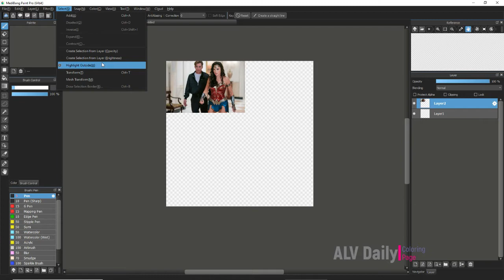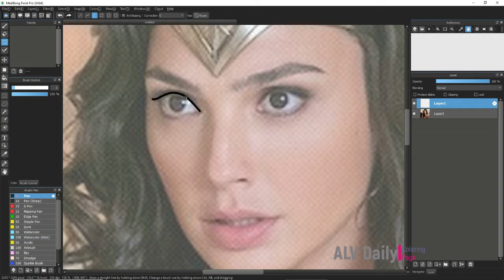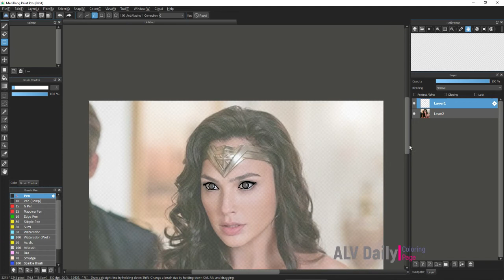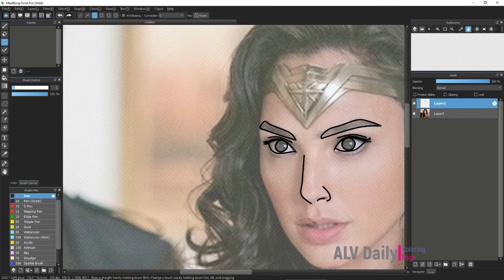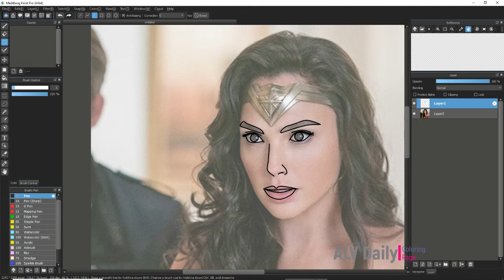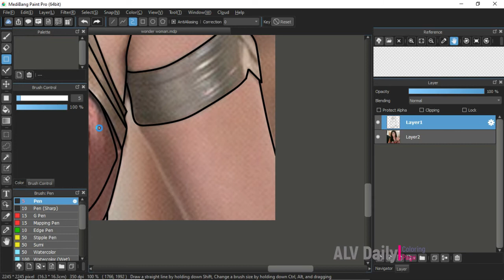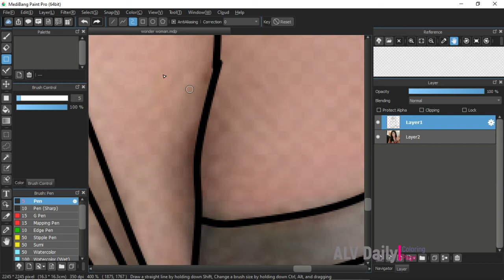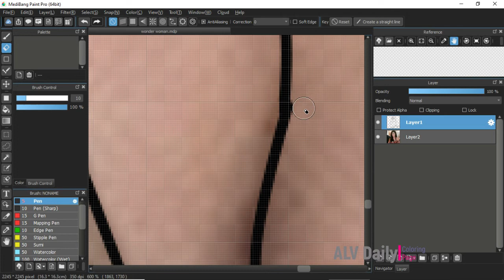Wonder Woman Diana Prince Justice League Coloring Page, How to Make it using Medibang Paint Pro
Gal Gadot played Wonder Woman very well. The first film against Ares and the second film against Cheetah were widely watched by fans.

In Zack Snyder Justice League, Wonder Woman appears more aggressive than the previous films. She always carried a sword and shield when she fought. Parademon and Steppenwolf are indeed very strong to deal with empty-handed.